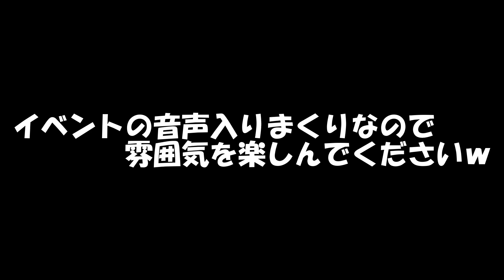【スティーブ的視点】ケイさんスティーブさんにサイン書いてもらうの巻！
今回縁あってスティーブさんにハイエースをお貸しすることになりました。

スティーブ的視点 Steve's POV

有限会社ピュア
オンラインショップ

カーコーティング、カーフィルム専門店です。
仕事の様子や趣味の車やバイクの動画を配信していきます。